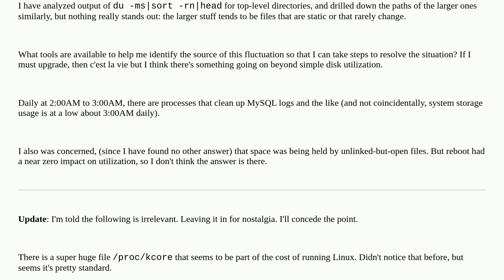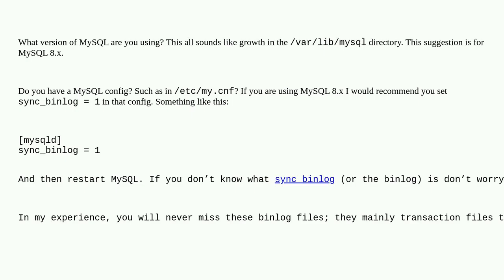How to identify growing usage on a hosted server?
A special thanks goes out to the community

  mysql storage linux